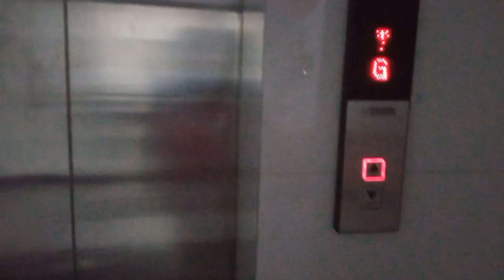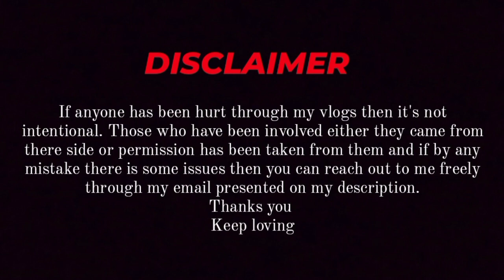MY SUNDAY VLOG 🔥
For any type of question and queries :-

YouTube other searches ;-
best protein bar for weight loss